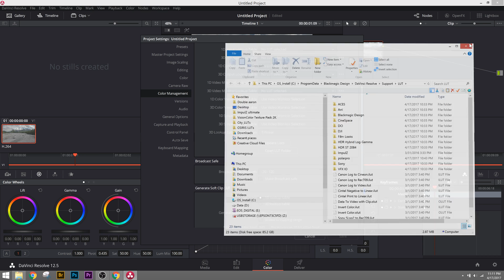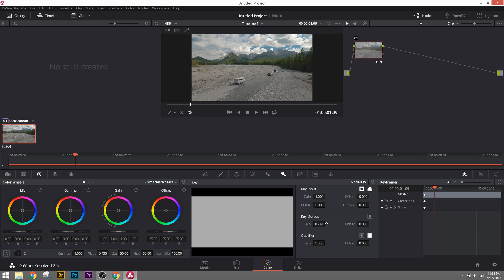How to use Maivic Pro Luts in DaVinci Resolve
How to install and use Elektra Mavic Pro Luts in DaVinci Resolve.